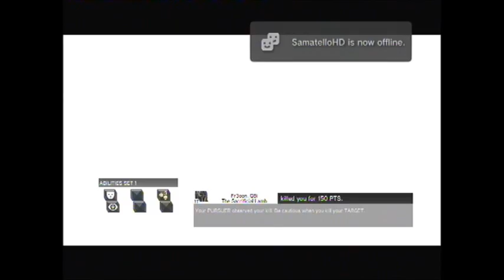AC:RM Road To Level 50 (#21)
In This Video: We play as The Crusader in Souk and the game mode is deathmatch